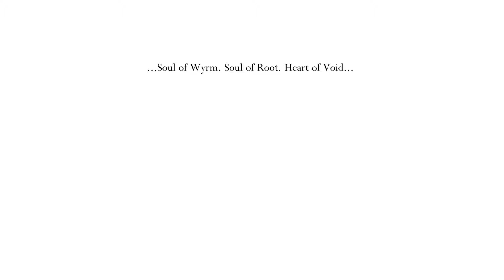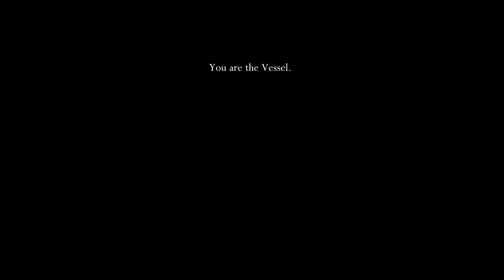Hollow Knight Walkthrough | Part 64 Kingsoul, Blessed, Void Heart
Hollow Knight Walkthrough | Part 64 Kingsoul, Blessed, Void Heart includes how to explore a vast ruined kingdom of insects and heroes.